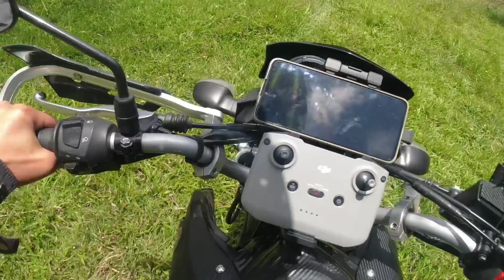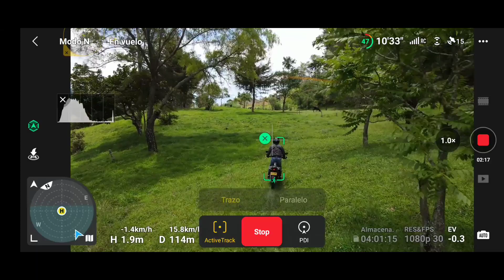Seguimiento de drone a motocicletas prueba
Modo de seguimiento drone dji sensores optimizados. Active Track Dji. activetrack xtz150 gn125 mavicair2 Seguimiento de drone a motocicleta